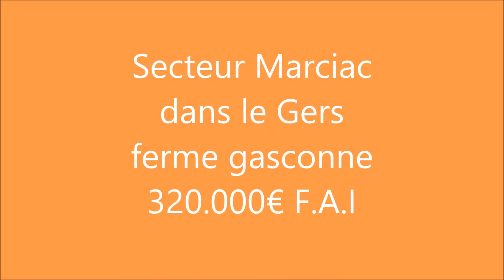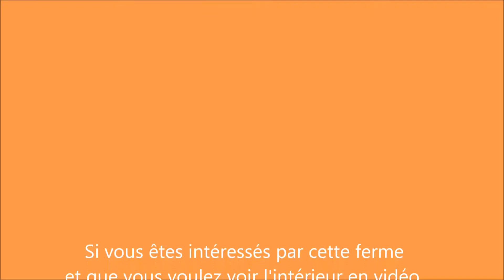268527 ext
Marciac (secteur) dans le Gers, ferme gasconne de 260 m² sur 8700 m² proposée par Optimhome